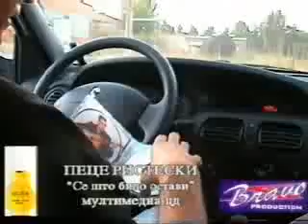Pece Risteski - se sto bilo ostavi